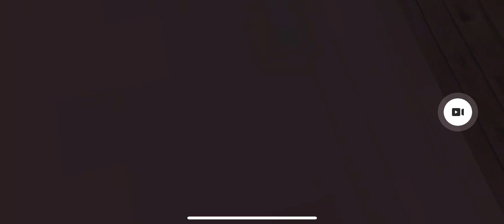Tutorial on gorilla tag